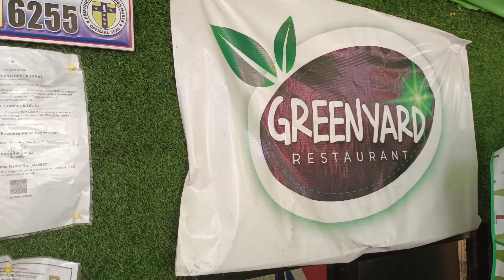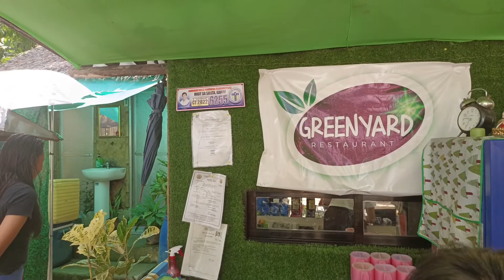Engr Agul Nan Libre Ng Lunch sa Restaurant